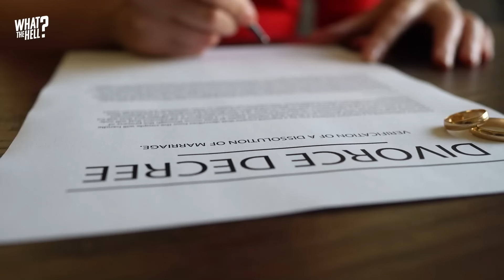What The Hell Happened To Mário Jardel, Cristiano Ronaldo's Idol?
As he was making his name at Sporting Lisbon, Cristiano’s idol was a certain Mario Jardel.

The Brazilian striker, who was a two-time Golden shoe winner, had it all to become a legend of the game. However, personal issues proved the catalyst for a sad demise that would see him battle depression and drug addiction.

Join us as we take a look at the story of CR7’s idol, Mario Jardel.

It's good to hear all kinds of reactions, we'll definitely use your feedback for our next videos. - Oh My Goal.